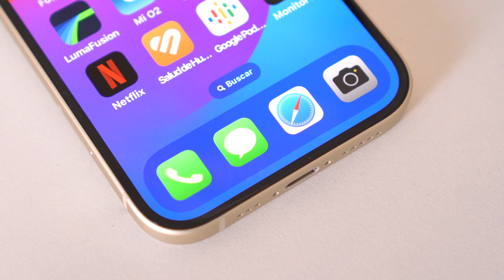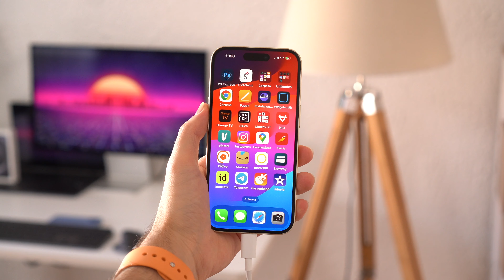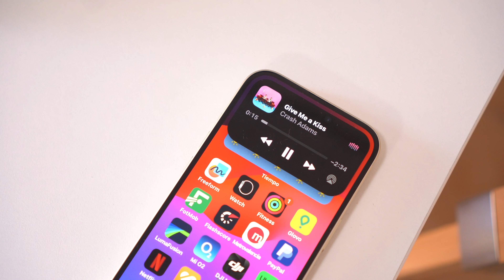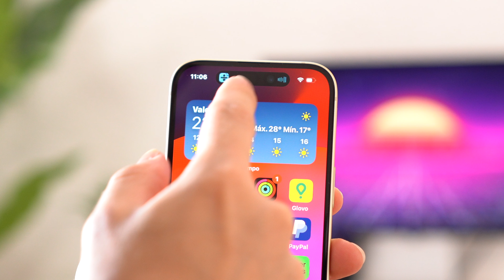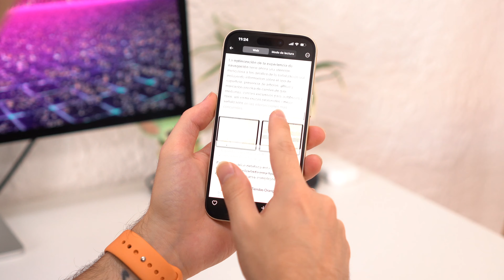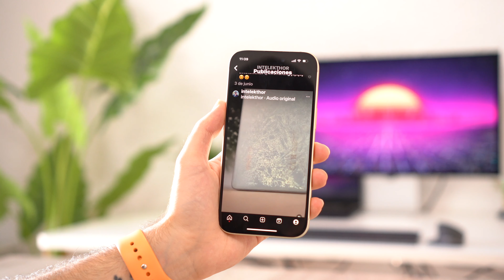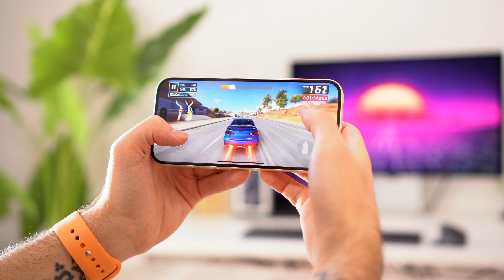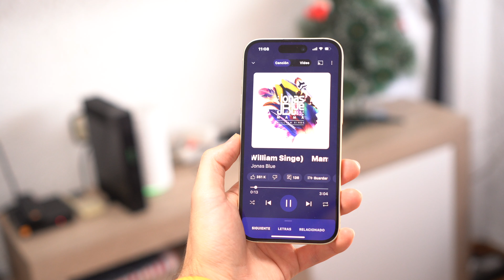Me RINDO a los PIES del iPhone 15 Pero... ¿PORQUÉ?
iPhone 15 review en español por usuario Android

El iPhone 15 es el mejor iPhone barato que se ha presentado en MUCHOS AÑOS y tiene muchas mejoras que a mi si que me han gustado